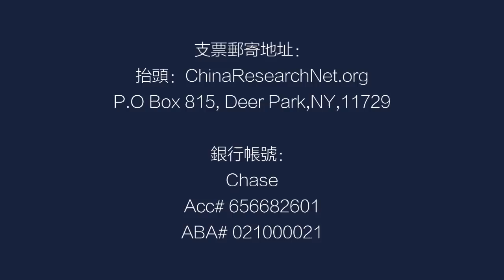陶杰：中美贸易战结束了？川普被反噬；拜登会让中国做出更多让步丨字幕版（陶杰 何频：20210120）-3